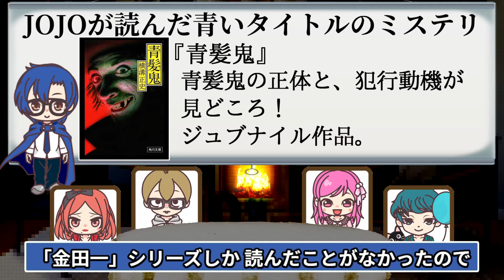「青いタイトル」のミステリ読んでみた！【朋来堂ミステリ部】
‹概要›
ミステリ部の５名それぞれが、「タイトルに青色が入っているミステリ作品」を紹介します！

2021年4月に発足した “朋来堂ミステリ部” 。
朋来堂にはミステリ好きが多いので、課題図書として同じミステリを読んで、より交流を活発にしようという部活です！
ミステリが好きな方はぜひ朋来堂にもお越しください！（ミステリ以外が好きな方もね！）

‹目次›
1.オープニング 00:00
2.JOJOが読んだ青いタイトルのミステリ 00:19
3.つみれが読んだ青いタイトルのミステリ 02:23
4.みやが読んだ青いタイトルのミステリ 06:21
5.カノコが読んだ青いタイトルのミステリ 10:51
6.ひろが読んだ青いタイトルのミステリ 13:50
7.エンディング 18:32

‹出演者›
JOJO
つみれ
みや
カノコ
ひろ

‹編集›
つみれ

‹紹介した本›
○　横溝正史『青髪鬼』(角川文庫/2022年)
○　高木彬光『刺青殺人事件』(光文社文庫/2013年)
○　宮部みゆき『パーフェクト・ブルー』(創元推理文庫/2019年)
○　宮部みゆき『長い長い殺人』(光文社文庫プレミアム/2011年)
○　宮部みゆき『心とろかすような－マサの事件簿』(創元推理文庫/2019年)
○　連城三紀彦『青き犠牲』(光文社文庫/2015年)
○　河野裕『いなくなれ、群青』(新潮文庫nex/2014年)
○　河野裕『きみの世界に、青が鳴る』(新潮文庫nex/2019年)

‹SNS›
◇　読書メーターコミュニティ